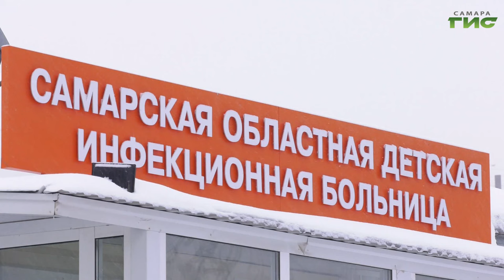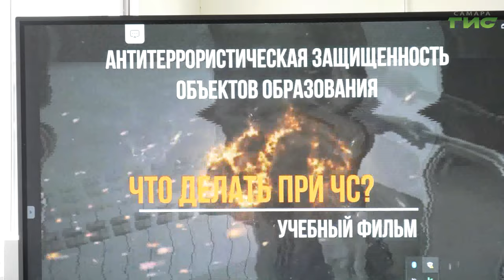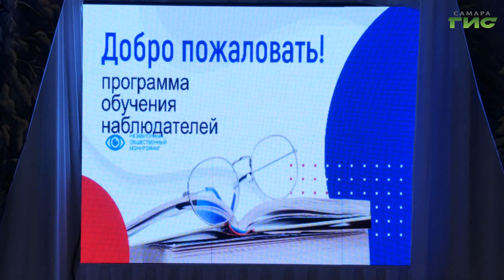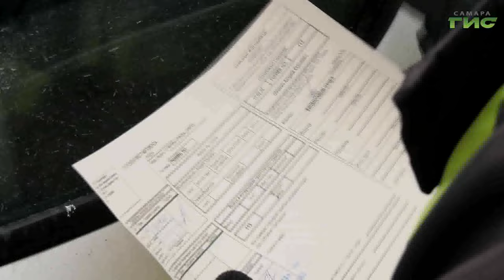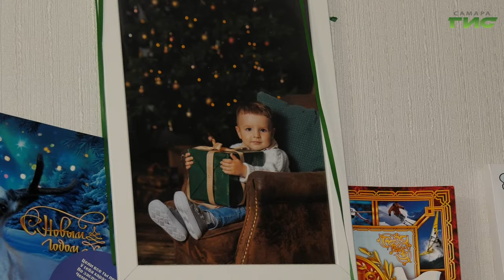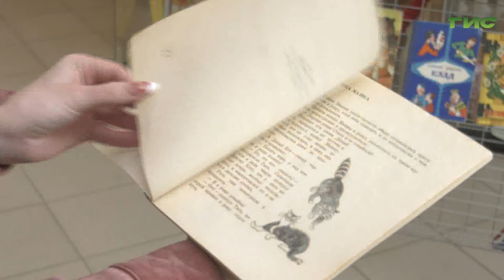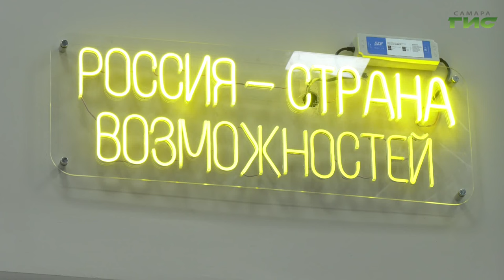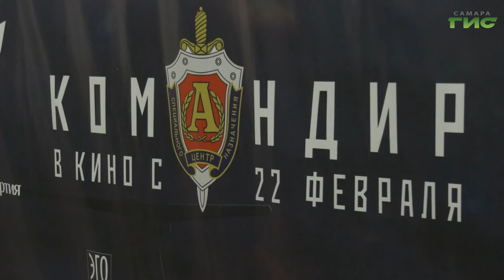"События" от 14.02.2024 (вечер)